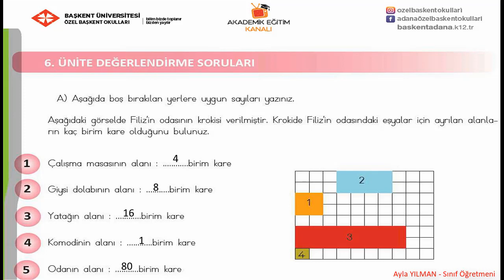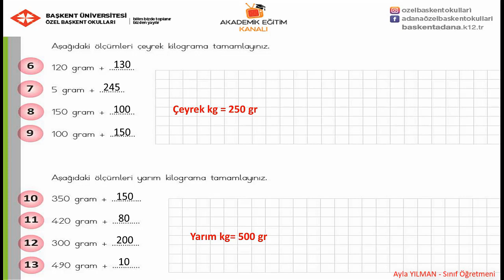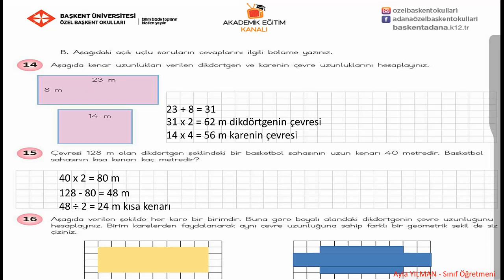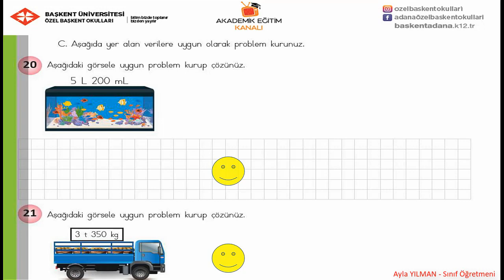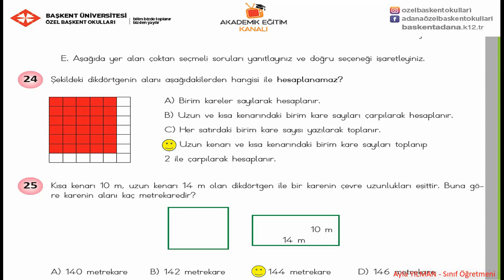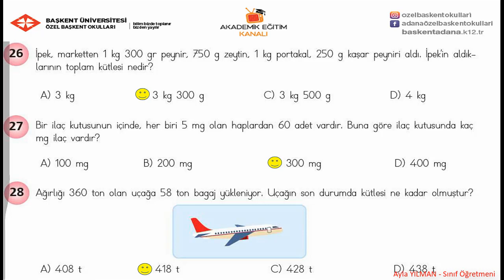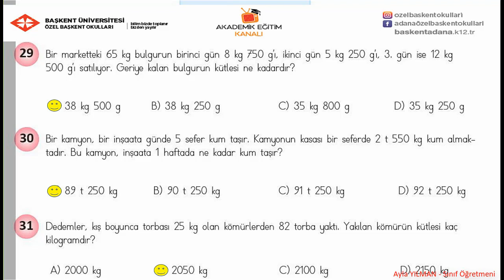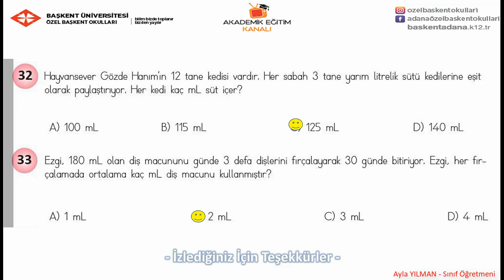34 - Ünite Sonu Değerlendirme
Özel Başkent okulları 4  Sınıf Matematik 34  Ünite Sonu Değerlendirme